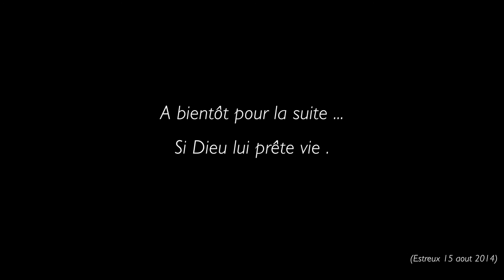01_PETS RATS__Sauvetage d'un Bébé rat orphelin.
Bébé rat trouvé dans notre sous seul survivant d'une portée de cinq. Quand j'ai vu son énorme envie de vivre, je n'ai pas voulu l'abandonner à son triste sort ... A suivre (peut -être ...).